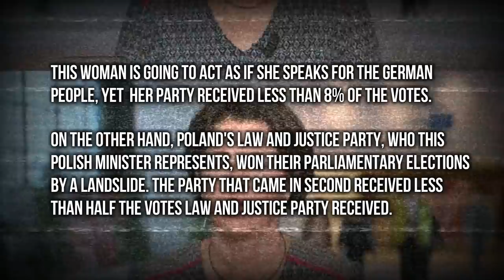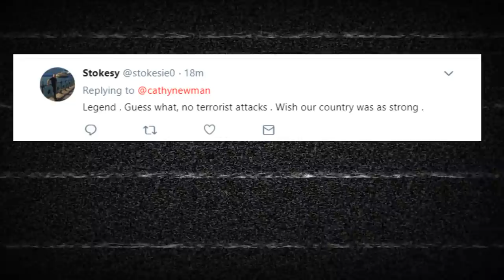STRONK Polish politician shocks leftist women and the mainstream media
Poland Law and Justice Party MP Dominik Tarczyński shocks Cathy Newman and German Green Party politician with truth.